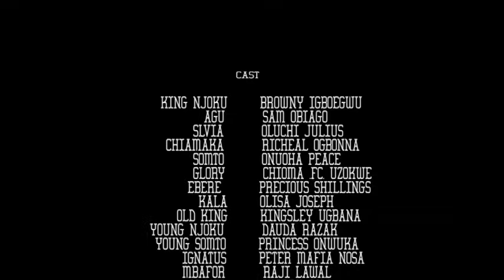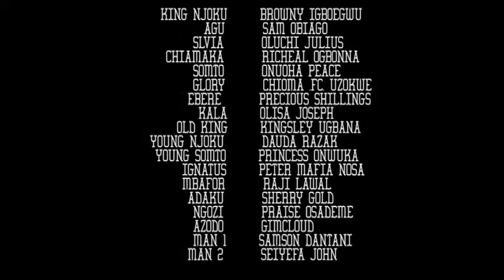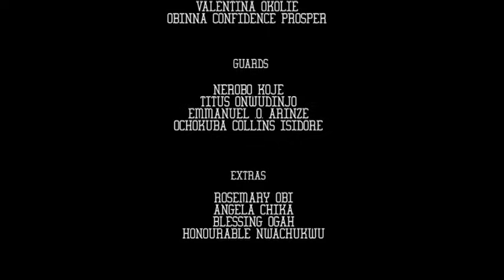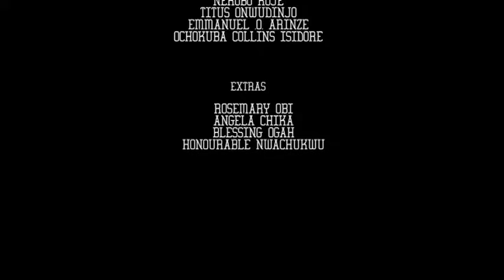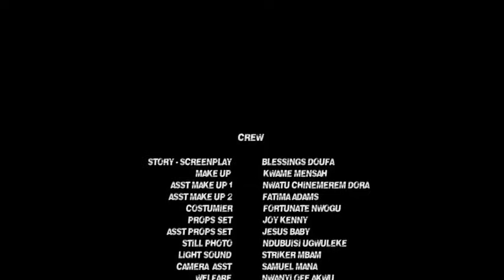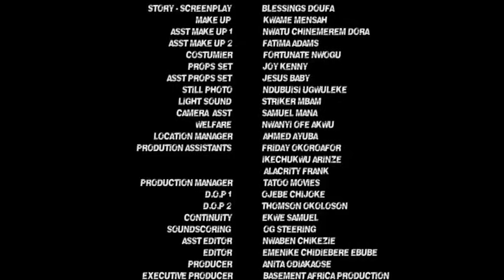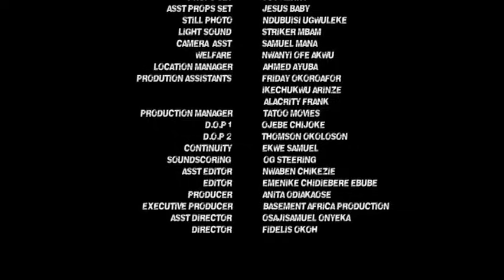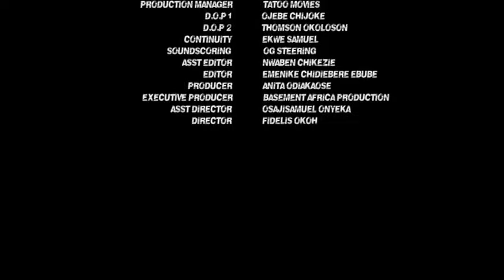Le Prince Riche Et La Fille De Village Ordinaire Qu’il A Épousé PT 1- Films Nigérian En Français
Film nigérian en français, le prince devrait épouser une pauvre fille qui n'est pas à la hauteur de sa classe. Est-ce que cela sera possible ?